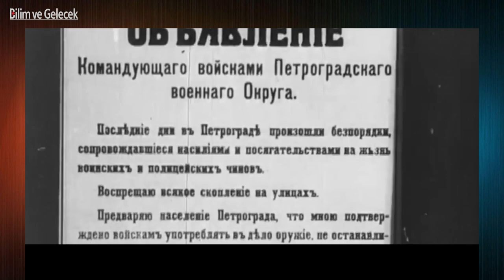3- Kadın konusu üzerine - Sibel Özbudun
Doç Dr. Sibel Özbudun

1956 yılında,İstanbul'da doğdu. Üsküdar Amerikan Kız Lisesi'nden mezun olduktan sonra, Fransa'ya giderek, üç yıl süresince Fransa'da dil ve Paris VII ve Paris X Üniversitelerinde sosyoloji öğrenimi gördü. Türkiye'ye döndükten sonra, İstanbul Üniversitesi Edebiyat Fakültesi Antropoloji Bölümü'ne girdi. Mezun oldu. Uzun süre yayıncılık (Havass ve Süreç Yayınları) ve çevirmenlik yapan Özbudun;1993 yılında, Hacettepe Üniversitesi Antropoloji Bölümü'nde yüksek lisans eğitimi görmeye başladı. 1995 yılında, aynı bölümde araştırma görevlisi oldu. Doktorasını da aynı üniversitede tamamladı(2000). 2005’te doçentlik unvanı aldı. 2010’da Hacettepe Üniversitesindeki görevinden ayrıldı. Ayrıca Özbudun Yeditepe Üniversitesinde ve Ankara Üniversitesi Latin Amerika Araştırmalar Enstitüsü’nde lisansüstü dersler verdi. Özgür Üniversite’de dersler vermektedir. İngilizce, Fransızca ve İspanyolca bilen Özbudun'un çok sayıda çeviri ve telif eseri bulunmakta. Ayrıca Kendisine ait blogspotsayfasından çalışmalarını yayınlamaktadır.

Eserleri  (Telif ve Çeviri):
Eğitim Üniversitesi YÖK ve Aydınlar (Temel Demirer ile, 2006), Yabancılaşma Ve... (2007), Antropoloji (Balkı Şafak ve Serpil Altuntekile, 2014), 50 Soruda Antropoloji (Gülfem Uysal ile, 2015), Antropoloji Gözüyle - Sınıf, Kültür, Kimlik Yazıları, Marksizm ve Kadın, Ayinden Törene - Siyasal İktidarın Kurulma ve Kurumsallaşma Sürecinde Törenlerin İşlevleri, Türkiye Kırsalı Yoksullaşırken... Niçin Dikkulak Oldum, Savaş Sanatında Ustalaşmak - Sun Tzu'nun Savaş Sanatı Klasiği Üzerine, Kadınlar İslam, Akp ve Ötesi, Bedenler, Dinler ve Toplumsal Cinsiyet, Din: Teorisi / Pratiği, Dünü, Bugünü (Kolektif), Nasıl Satabilirsin ki Havayı, Kültür Halleri, Mafya Narkoekonomi ve Susurluk / Şemdinli, Latin Amerika'da Yerli Hareketleri, Latin Amerika - İsyan Hep Vardı!, Kuşatmayı Yarmak - Eğitim, Bilim ve Aydınlar, 21. Yüzyılla Gelenler Söylenceler ve Gerçek, Bir Taş da Siz Atın - Kriz ve Hayat Yazıları, AKP, Muhafazakarlık, Milliyetçilik...- Zamanın Ruhu (Temel Demirer ile), Latin Amerika Başkaldıryor, Mayaların Dönüşü (Temel Demirer ile), YDD Kıskacında Çevre ve Kent (Temel Demirer ile), Latin Amerika'da İsyanın Tarihi, Hayır, Evet'ten Önce Gelir! Hukuk(Suzluk) Yazıları, Yeni Düzensizlikten Başkaldırıya (Canide Sarı ile), Söylenecek Yalan Kalmadı! - İnsan Hak(sızlık)ları,  Karanlığın Sonu, Liberalizm/Muhafazakarlık Kıskacında Kadın, Avrupa Birliği ve Çokkültürcülük Yalanı, Küreselleşme, Kadın ve Yeni – Ataerki, 1900'den Günümüze Büyük Düşünürler 3. Cilt (Derleme), Hermes'ten İdris'e Bir Dinsel Geleneğin Dön,İsyanın Adı: Filistin İntifada Kazanacak!,  Derin Milliyetçiliğin Siyasal İktisadı, Kıyamete Çeyrek Kala! (Kolektif),
ÇEVİRİ: Savaş Sanatı (Sun – Tzu’dan, Zeynep Ataman ile, 1999), Beş Çember Kitabı (MiyamotoMusashi’den, 1998), Konfüçyüs Düşüncesinin Temelleri (Thomas Cleary’den), Bilgenin Kanatlı Sözleri (HuanchuDaoren’den, Direnişin Ötesi - Her Şey (Subcomandante’den, Ulusal Sorun Ve Kültürel Özerklik (Vladimir İlyiç vd.’den, Faşizm Irkçılık Ayrımcılık Yazıları (BertoltBrechtvd.’den, 2016).